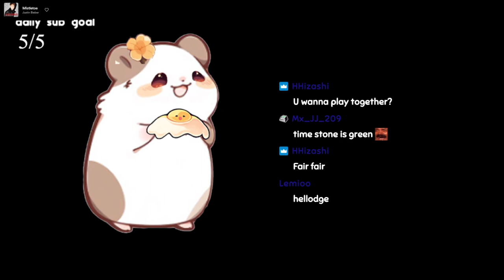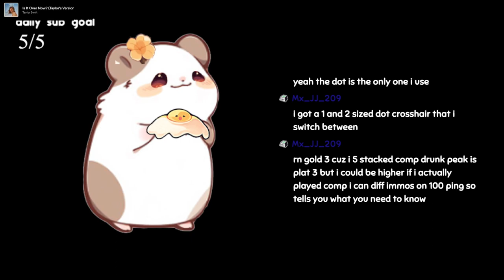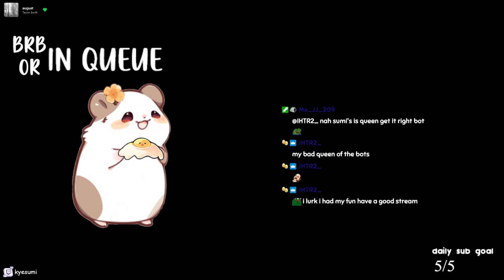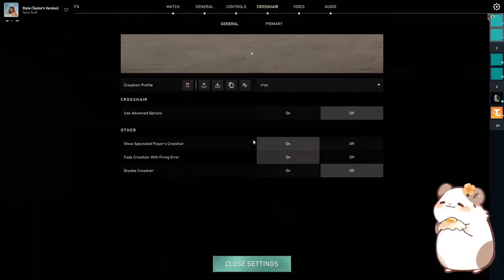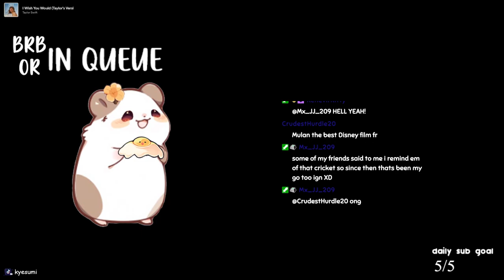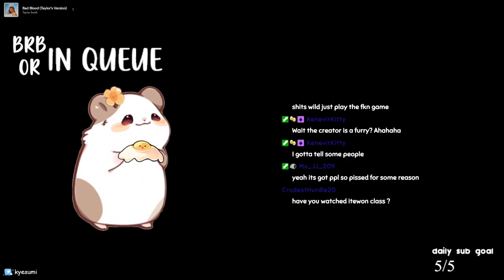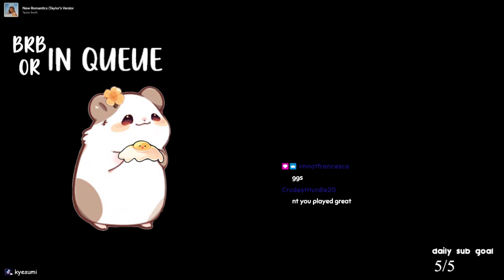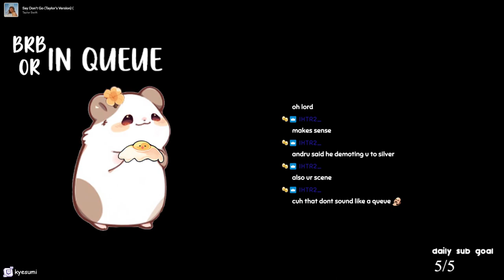hamster gaming | !newvid